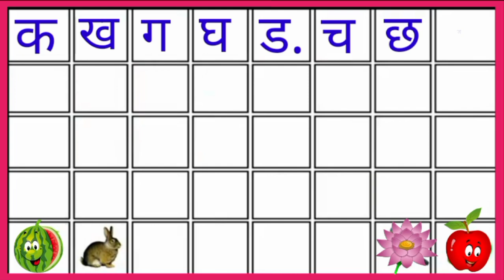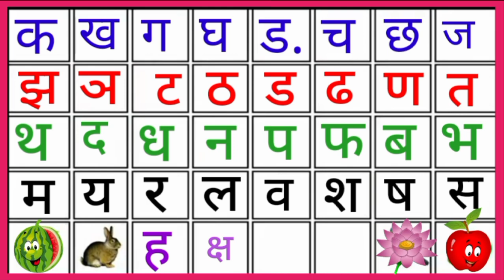अ से अनार | k se kabootar | k kh g gh | hindi varnamala | क ख ग घ | phonics song | kindergarten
क ख ग घ हिन्दी वर्णमाला || hindi alphabets || ka kha ga gha || varnamala || Barakhadi|| क से ज्ञ तक  || Ka Kha Ga Gha | Hindi Letters | Balgeet||

Lyrics

क |क से कबूतर (Pigeon) से
ख | ख से खजाना (Treasure) ग ग से गमला (Pot)
च |च से चम्मच (Spoon) छ छ से छतरी (Umbrella)
द | द से दवाई (Medicines)
प| प से पपीता (Papaya)
फ |फसे फल (Fruits)
व | व से वन (Jungle)